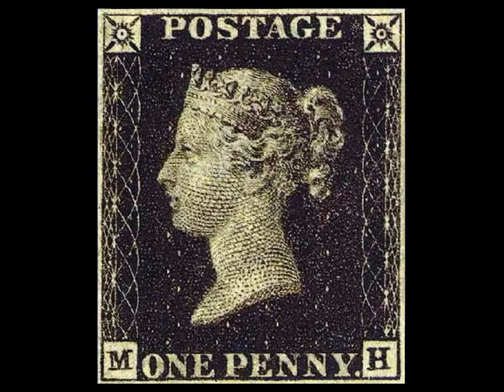Video of The Mad Gardener's Song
A Video for our English class